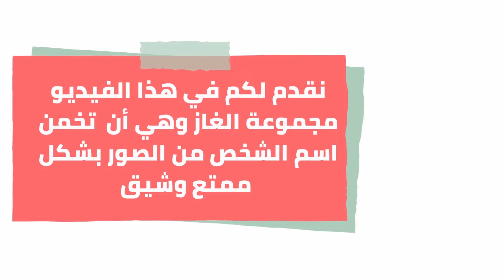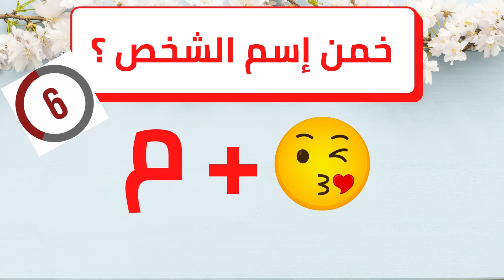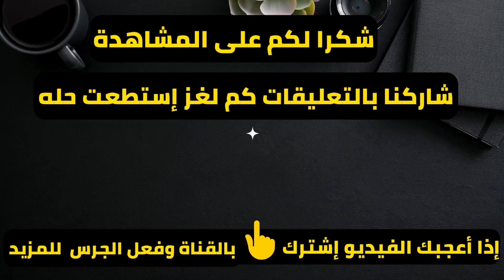خمن اسم الشخص من الايموجي |هل تسطيع معرفة اسم الشخص في 15 ثانية ؟ | الغاز للأذكياء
تحدي الايموجي  تحدي من 10 اختبارات وهو ان تخمن اسم الشخص من الايموجي في 15 ثانية فقط
تحدي  خمن اسم الشخص من الصور
الغاز للاذكياء
اكتب لنا من فضلك عدد اجابتك الصحيحة التي عرفتها  في خانة التعليقات
شاهد أيضا  :من هو النبي الذي تمنى الموت ؟ |أسئلة دينية صعبة | اختبر مستوى معلوماتك الدينية

اعلى راتب لاعب كرة قدم في العالم | اسئلة واجوبة رياضية | اسئلة عن كرة القدم|اختبر معلوماتك الرياضية

فضلا وليس أمرا يرجى  الإشتراك في القناة والضغط على زر الإعجاب وتفعيل زر الجرس ليصلكم كل جديد